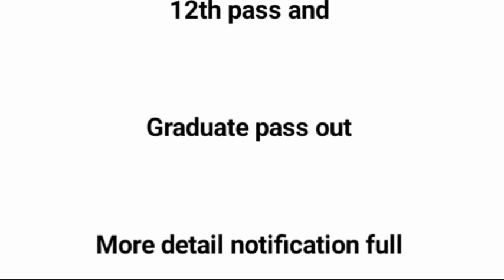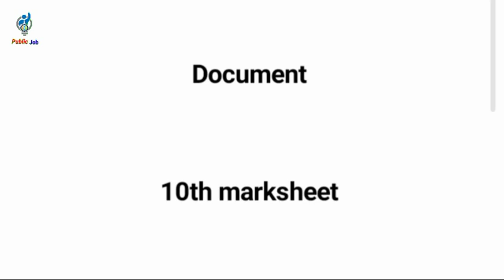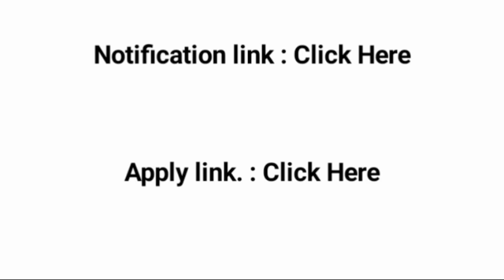Airport Recruitment 2023 | noida job vacancy today| Oppo Company Recruitment 2023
एयरपोर्ट पर आई भर्ती

Airport Jobs for Freshers Airport New Vacancy

Staff jobs eligibility and interview

airport job kaise paye

airport job ke liye kya karna padta hai

airport ground staff job eligibility criteria ( age qualifications experience certificates) and how to

airport me driver job kaise paye

airport me driver kaise bane

10th pass job

airport ground staff jobs, job roles, salary, eligibility

criteria, how to apply ground staff indigo ground staff jobs

aviation career all jobs

all airport ground staff jobs cargo loader jobs in india|job vacancy 2023|oppo company noida job